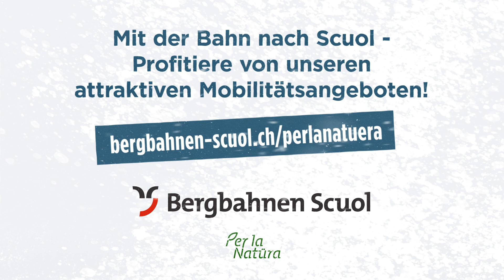POW Take the Train Bergbahnen Scuol